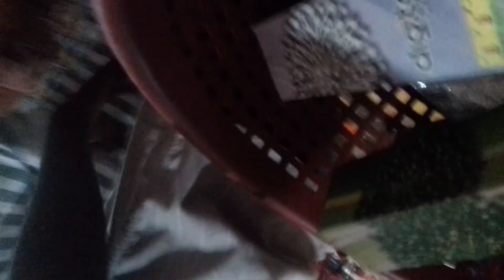Crackers shopping | happy diwali | 2022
Happy diwali